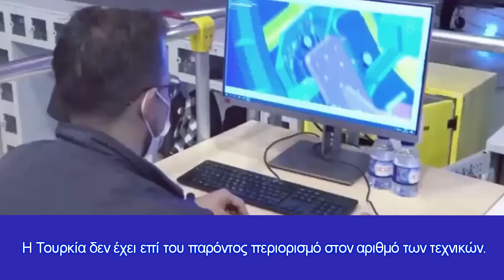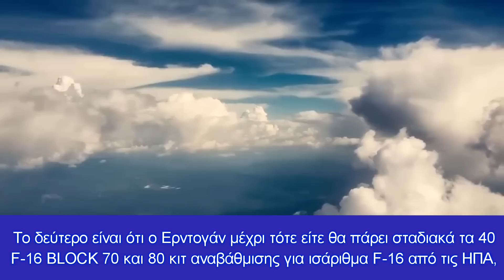Κομπάζουν, αλλά στην πραγματικότητα... μπάζουν με το νέο τουρκικό αεροσκάφος Hürjet!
Το άσπρο -μαύρο πάλι κάνουν οι Τούρκοι κομπάζοντας για "μεγάλα επιτεύγματα" της αεροπορικής βιομηχανίας τους ενώ παραδέχονται ότι τα Ελληνικά φτερά θα κυριαρχούν για την επόμενη 7ετία.
Κεφάλαια:
0:00 - Εισαγωγή
0:10 - Hurjet
0:33 - "Θα κάνει επανάσταση..."
1:18 - Παράδοση το 2028
1:54 - Διαπιστώσεις-Συμπεράσματα
3:10 - Αποφώνηση

"Το πρώτο τουρκικό αεροσκάφος, Hürjet, θα πραγματοποιήσει την παρθενική του πτήση στις 18 Μαρτίου 2023", είναι ο τίτλος άρθρου τουρκικού ΜΜΕ του οποίου τα σημαντικότερα σημεία είναι τα ακόλουθα:

"Πολύ σημαντικές δηλώσεις από τον Temel Kotil, "Το Εθνικό μαχητικό αεροσκάφος θα παραδοθεί το 2028, ο κινητήρας F16 θα χρησιμοποιηθεί

Ο Γενικός Διευθυντής της TUSAŞ, Temel Kotil παρουσίασε το αεροσκάφος που κατασκευάζει η Τουρκία.

Ο Τεμέλ Κοτίλ, ο οποίος έκανε σημαντικές δηλώσεις στις οθόνες του CNN Turk, έδωσε πληροφορίες για τα τουρκικά αεροπλάνα που παρουσιάστηκαν στην έκθεση στην Αγγλία. Κάνοντας δηλώσεις για τη Hürjet, ο Kotil τόνισε ότι δεν υπάρχει πρόβλημα τεχνικών και μηχανικών στην Τουρκία. Ο Temel Kotil χρησιμοποίησε τις ακόλουθες δηλώσεις για το Hürjet, το οποίο ετοίμασαν Τούρκοι μηχανικοί:

Θα κάνει επανάσταση..

"Το Hürjet έχει ένα εντελώς μοναδικό σχέδιο αεροσκάφους, που εκπονήθηκε από Τούρκους μηχανικούς. Η πρώτη της πτήση θα είναι στις 18 Μαρτίου 2023. Απομένουν 230 ημέρες. Οι έμπειροι φίλοι μας εργάζονται. Ο κινητήρας αυτού του αεροπλάνου είναι ο κινητήρας GM 404. Υπάρχουν επίσης παρόμοια αεροπλάνα κατασκευασμένα από την Boeing. Είναι το πρώτο που παράγεται στην Τουρκία.

«Το τζετ αεροπλάνο. Θα πετάει 1,4 φορές πιο γρήγορα από τον ήχο. Ο εξοπλισμός του είναι πραγματικός, είναι πολύ απλός. Διαθέτει μεγάλη οθόνη. Είναι μια ενιαία οθόνη και μια οθόνη αφής. Όλα τα χαρακτηριστικά είναι ενσωματωμένα σε αυτό. Έχει ανταλλακτικές οθόνες, είναι το νούμερο 10 τεχνολογίας. Η ευκολία ελέγχου θα φέρει επανάσταση».

"Οι μηχανικοί μας δεν είναι μόνο Τούρκοι. Τους φέρνουμε και από το εξωτερικό. Έχουμε ανοίξει γραφείο στη Μαλαισία και στο Πακιστάν. Θα ανοίξουμε γραφείο στον Νίγηρα. Υπάρχουν νέοι από τον Νίγηρα που σπουδάζουν στην Τουρκία, θα τους εκπαιδεύσουμε και  θα τους βάλλουμε τους στο γραφείο μας  στον Νίγηρα.Σχεδόν 200 αλλοδαποί».

Υπάρχουν μηχανικοί από τη Hürjet, 2 από αυτούς πουλήθηκαν στον Νίγηρα.

Είναι αεροσκάφη εκπαίδευσης και πολεμικών επιχειρήσεων, παρέχοντας εγγύς αεροπορική υποστήριξη, αφού μπορούμε να προσθέσουμε πυραύλους σε αυτό και μπορεί επίσης να χρησιμοποιηθεί για αμυντικούς σκοπούς.

"Το ATAK είναι το καλύτερο στην κατηγορία του με  5 τόνους είναι το καλύτερο στην κατηγορία του. Έκανε εντυπωσιακούς  ελιγμός ενώ  πέταξε με ζεστό καιρό»

Παράδοση το 2028

Το Εθνικό μαχητικό αεροσκάφος θα παραδοθεί το 2028. Πρώτα θα χρησιμοποιηθεί κινητήρας F16. Τότε θα χρησιμοποιήσουμε τον δικό μας κινητήρα. Χρησιμοποιούμε την εμπειρία του κόσμου. Η Τουρκία δεν έχει επί του παρόντος περιορισμό στον αριθμό των τεχνικών. Το TAI μεγαλώνει .Η Μαλαισία προηγείται στα ηλεκτρονικά,  και απασχολούμε Μαλαισιανούς μηχανικούς. Οι Πακιστανοί τους χρησιμοποιεί για μελλοντικά συστήματα"

Διαπιστώσεις-Συμπεράσματα

Οποιαδήποτε πρόβλεψη για την πορεία των τουρκικών εξοπλιστικών προγραμμάτων που βρίσκονται σε εξέλιξη και την τήρηση των εξαγγελθέντων χρονοδιαγραμμάτων από τους Τούρκους, θα ήταν τουλάχιστον επισφαλής για να μην πω σίγουρα λάθος.

Οι βασικοί  λόγοι που συνηγορούν προς τούτο είναι δύο.

Ο πρώτος είναι η κάκιστη τουρκική οικονομία που οδηγεί την χώρα προς την καταστροφή, με συνέπεια να μην υπάρχουν οι οικονομικοί πόροι χρηματοδότησης των εξοπλιστικών προγραμμάτων της Τουρκίας.

Ο δεύτερος  είναι η ρευστή και πολωμένη πολιτική κατάσταση που επικρατεί στη χώρα και η διαφαινόμενη ήττα  του καθεστώτος Ερντογάν.

Τυχόν αλλαγή στη διακυβέρνηση της χώρας, θα σημάνει και προσπάθεια προσέγγισης της νέας τουρκικής κυβέρνησης με τις ΗΠΑ και ΕΕ σε κάποιο βαθμό καλύτερο τουλάχιστον από αυτόν του Ερντογάν σήμερα, γεγονός που μπορεί να έχει τη δυναμική εξοπλιστικού επαναπροσδιορισμού της Τουρκίας.

Ο Ερντογάν προκειμένου να γαντζωθεί στην εξουσία έχει ενεργοποιήσει όλα τα  δικά του ΜΜΕ, τα οποία σε καθημερινή βάση βομβαρδίζουν τους Τούρκους πολίτες με δυθυραμβικά σχόλια για υποτιθέμενα τρομερά επιτεύγματα της κυβέρνησης του, σε μια προσπάθεια να αποσπάσει την προσοχή του λαού του από τα πολύ σοβαρά προβλήματα της καθημερινότητας του.

Ποιός θα κυριαρχεί αεροπορικά σε Αιγαίο και ΝΑ Μεσόγειο την περίοδο τουλάχιστον 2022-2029;